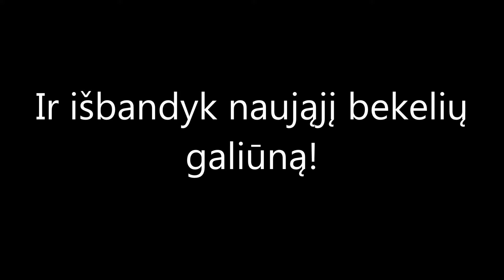„Møller Auto Vilnius” bandomųjų automobilių parką papildė naujasis Volkswagen Amarok V6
Norite išbandyti? Registruokitės bandomajam važiavimui jau dabar

Autorius - Mantas Beinoras